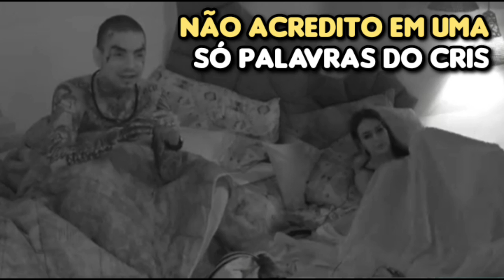🔴 GUSTAVO e Key Arrumando As Malas Para Sair